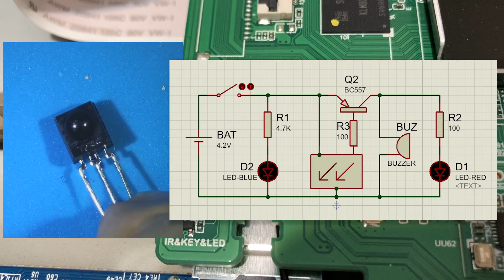Что можно сделать из сломанного телевизора? Тестер ИК пультов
В этом видео показано что можно взять из сломанного телевизора и какие компоненты можно применить в своих устройствах.

0:00 Разборка телевизора
0:29 Напряжения питания на плате
0:57 Полезные компоненты
1:59 Продолжаем разбирать телевизор
2:41 ИК приемник
3:04 Сборка устройства
5:00 Проверка тестера пультов
5:42 Рисунки песком